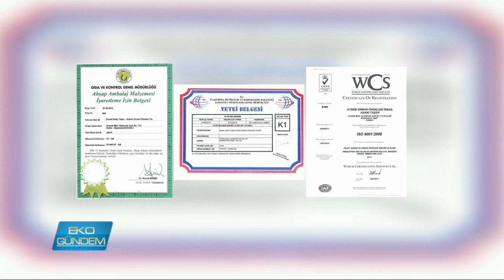Atdem Orman Ürünleri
Orman ürünleri sektöründe 1960'lara dayanan tecrübesi ile bugün her branştan sanayi kuruluşunun ihtiyaçlarına, ihracat standartlarına uygun, ısıl işlem görmüş palet üretimiyle yanıt veren Atdem Orman Ürünleri, sanayinin kalbi Kocaeli'de faaliyet gösteriyor..